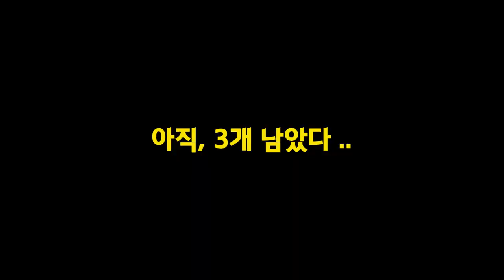스케이트보드 액슬너트 관리해야하는 이유?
AXLE NUT
액슬 너트

보드를 타다 보면 바닥에 나뒹굴면서 마모가 되는데, 이건 꼭 체크해야 하는 중요한 포인트가 바로 액슬 너트다.

액슬 너트 관리를 못 하면, 영상 속에서처럼 트럭 자체를 갈아야 하는 상황까지 가게 된다. 어차피 트럭도 교체해야 하긴 했지만, 교체하면서 액슬 너트의 중요성을 다뤄봤다.

스케이트보드 트릭 연습도 좋지만, 장비의 상태 체크도 해가면서 더욱 관심을 가져보자!

이전 트럭의 상태는
① 베이스플레이트 - 벤쳐
② 행거 - 인디펜던트
조합으로 탔었다.

보통은 트럭 브랜드 제품으로 이뤄진 상태로 타지만, 때에 따라서 각 부품을 섞어서 타기도 한다 ~ 그로인해 얻는 점은 ① 무게 ② 텐션감 ③ 익숙함 정도 등이 있지만 다 장단점이 있다. 보통은 그냥 구매한 상태로 사용하는게 일반적이다.

나의셋업!

WHEEL 스핏파이어 포뮬러포 53미리
BEARING 본즈 스위스
TRUCK 에이스 33 클래식
DECK 안티히어로
HARDWARE 크래용 하드웨어